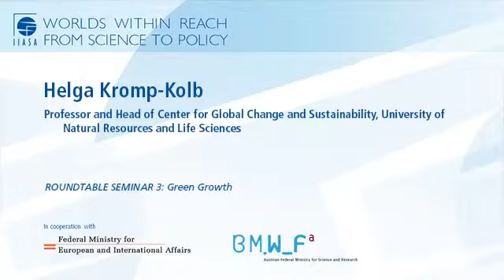Helga Kromp-Kolb, Roundtable Seminar 3